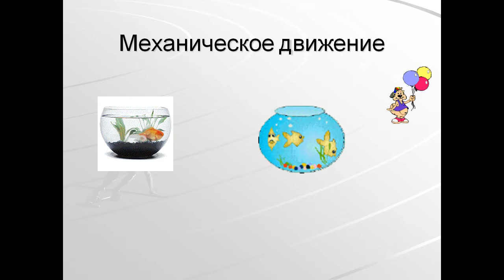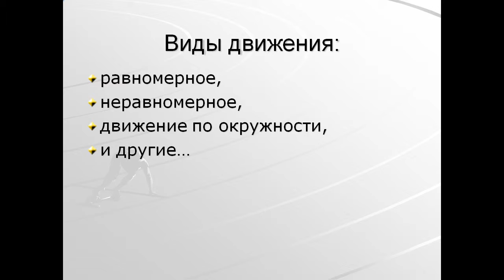Движение и его характеристики